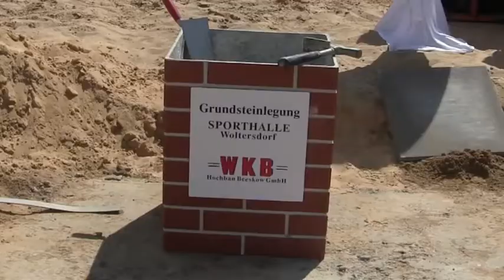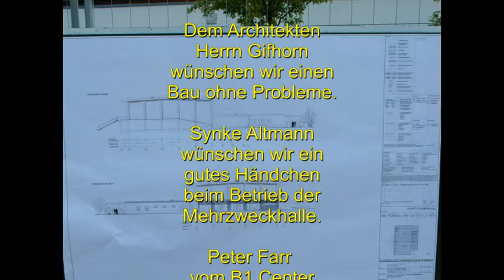Grundsteinlegung in Woltersdorf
Heute wurde der Grundstein für die Mehrzweckhalle gelegt. Die neue Sporthalle auf dem Gelände des Sport- und Freizeitparks Fuchsberge wurde sehnlichst herbeigewünscht. Nun ist es endlich soweit. Den Grundstein legten: der Architekt, Herr Gifhorn; der Gebäudemanager, Siegfried Wendt; die Managerin des Sport- und Freizeitparks, Synke Altmann; Bauleiter Rico Weisbach und Polier Dan Kohn. Für Speis und Trank sorgte ausreichend und gut, Peter Farr vom B1 Center. Alle die ich vergaß zu erwähnen, mögen es mir verzeihen.